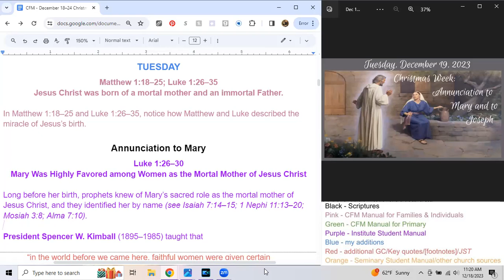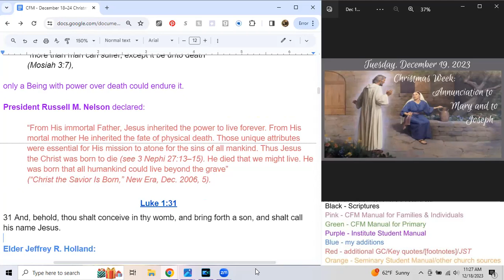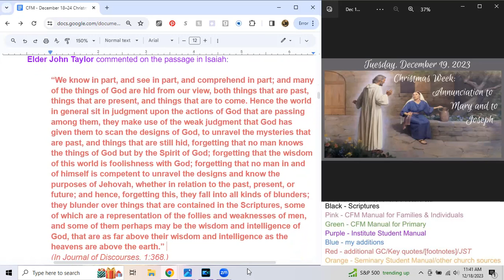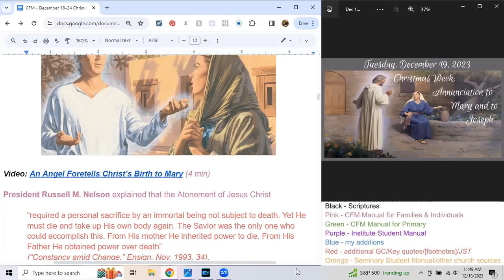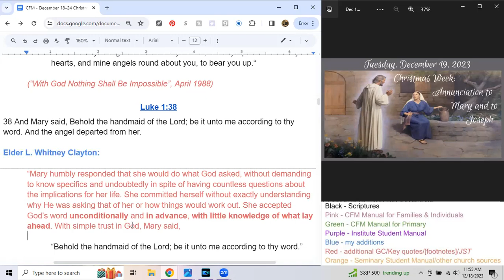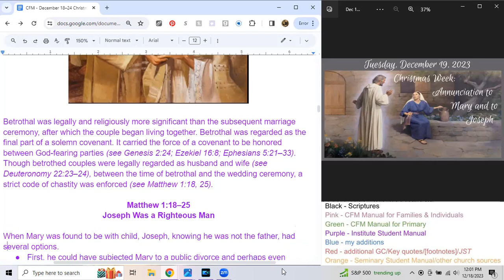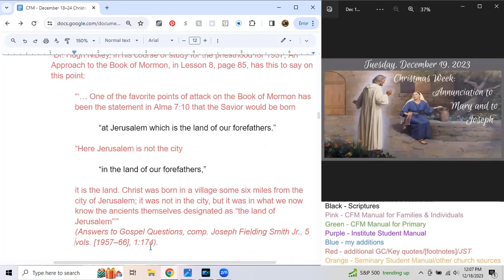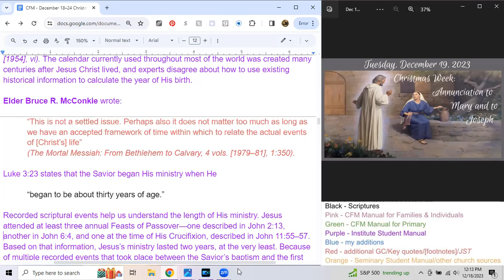Tuesday, Dec 19, 2023; Christmas Week: Annunciation to Mary and to Joseph